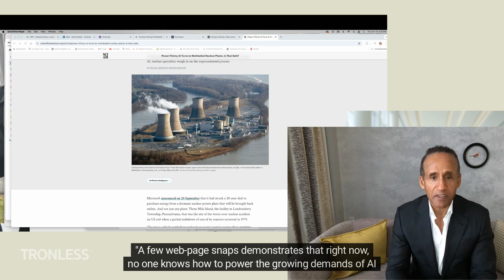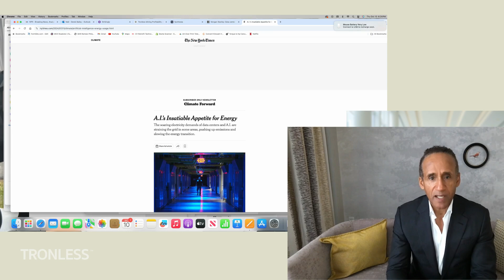Envirnomental Impact of Photonic Computing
Overview of the environmental impact of photonic computing